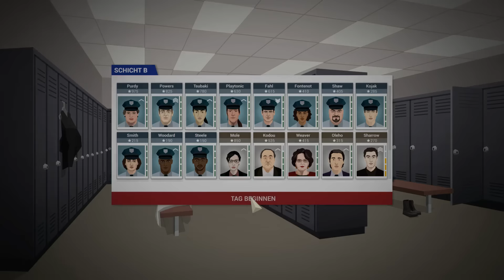This is the Police #40 – Ex Frau in weiter Ferne [GERMAN DEUTSCH] | Let’s Play | Gameplay